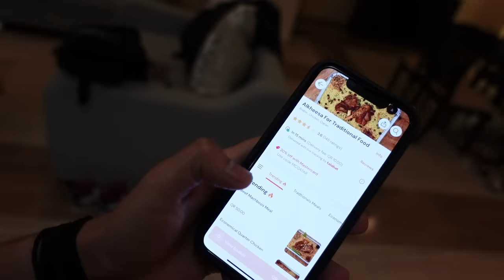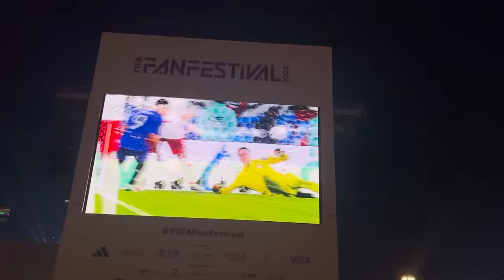SHEIKH se SLAVE Ban Gaya 😭|PURAV JHA| QATAR FINAL VLOG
Had so much fun in Qatar but wapis aate time lut gaya barbaad ho gaya 😂
next video hogi apni MEME Reaction ke upar. Be Ready guyz. 😎

Edited by Krish, @anmolprasher
Thumbnail by Samarth Taneja